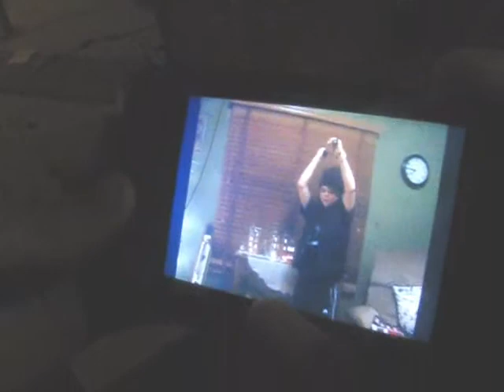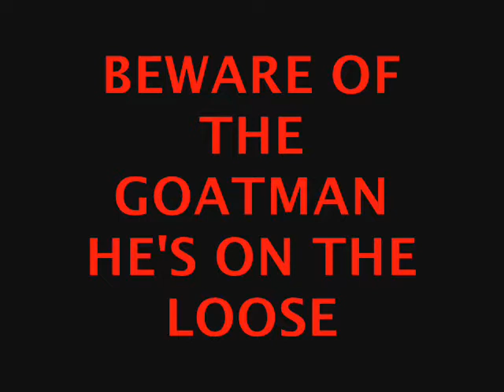Invasion Of The Puppet Raptor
A purple raptor breaks into a work facility and attacks the staff members. How can it be stopped?